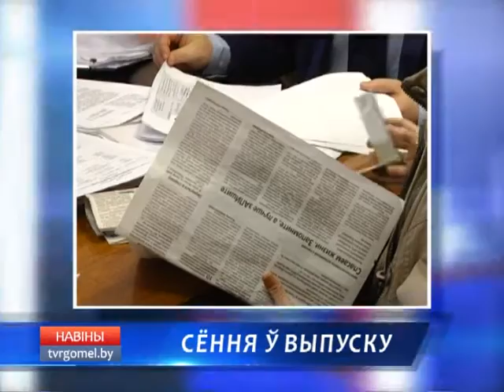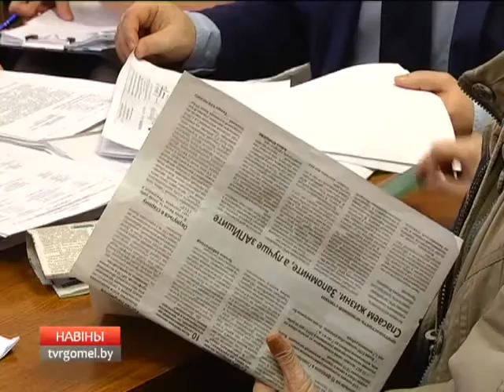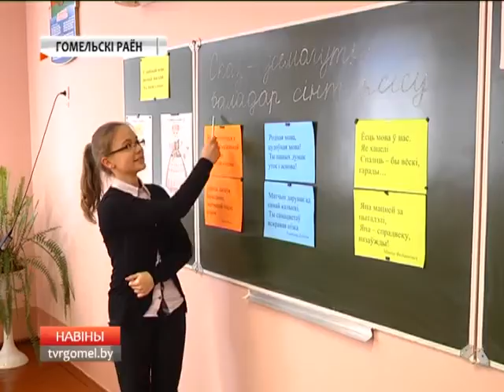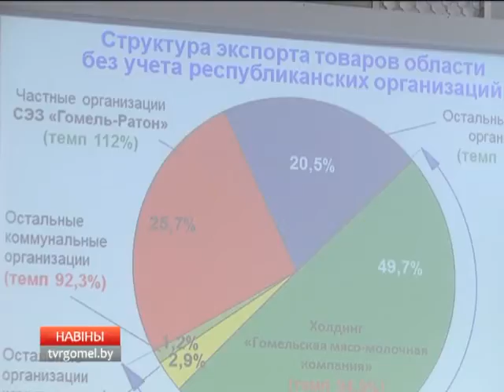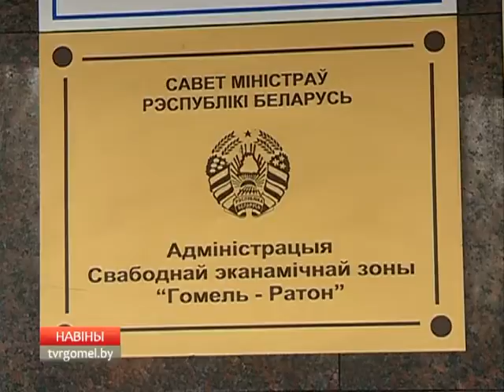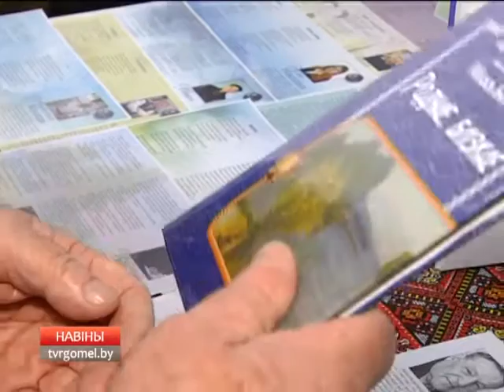24 02 2017 НОВОСТИ